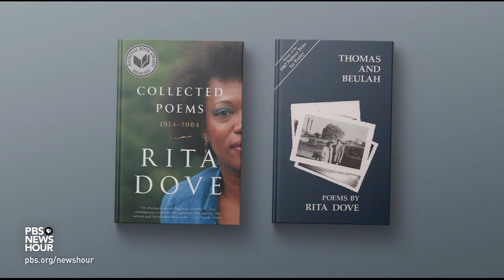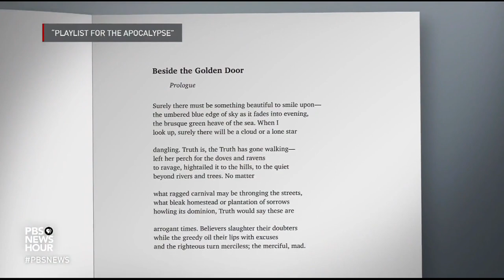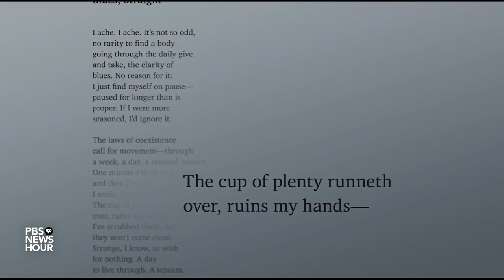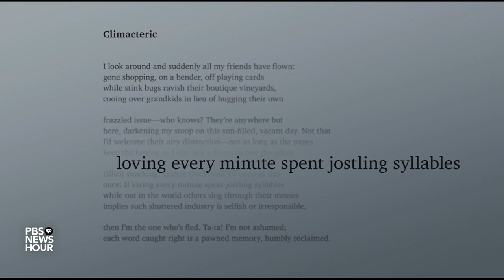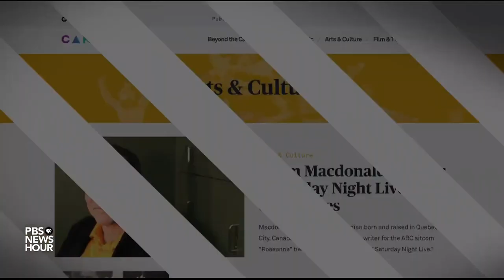Rita Dove's 'Playlist for the Apocalypse' is her plea for unity, collective well-being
Jeffrey Brown has the story of prominent poet Rita Dove confronting private pains and public strains; home and history. This report on her book, “Playlist for the Apocalypse,” is part of our arts and culture series, CANVAS.